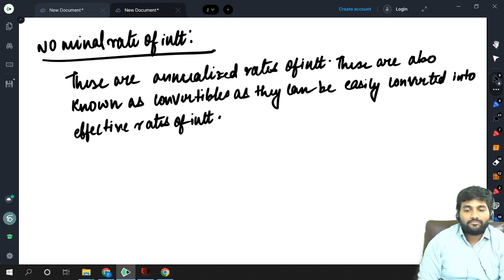CM1: Actuarial Mathematics 2023 | Class 2 | CA Praveen Patwari | IFoA | IAI